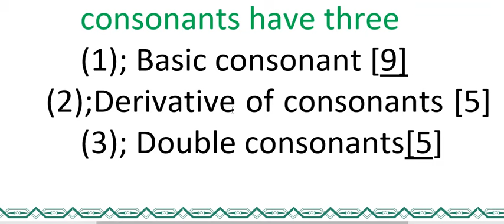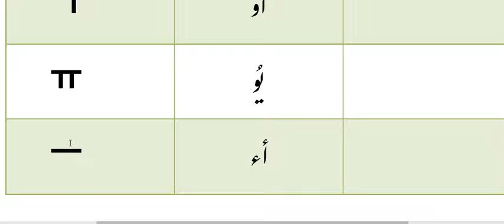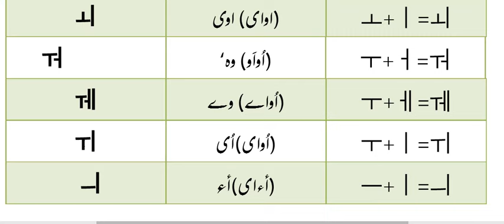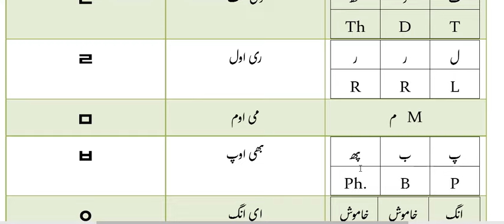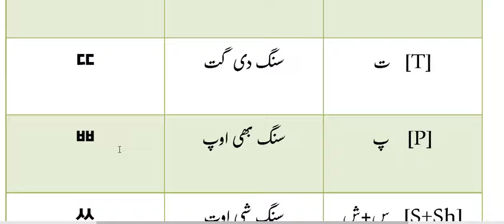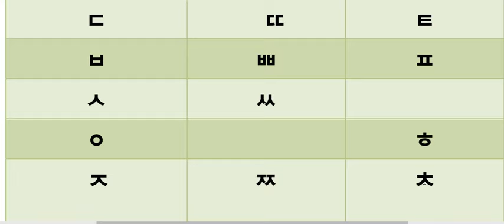Basic Korean languages is completed urdu 1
urdukorean pakistan korean language Korean Language Channel provides variety of course for the beginners and professionals to improve their verbal and writing skills as well as to provide information regarding Korean country and working in Korea, or visiting as a tourist.At this channel you can also find information about visas.pakistan korean language